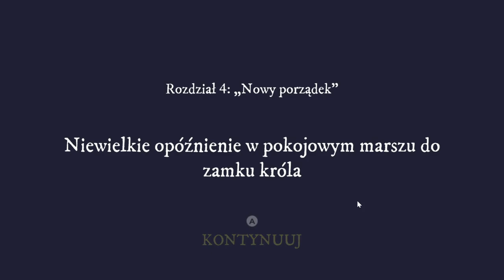Finał, Konkluzja, Zwieńczenie | The Case of the Golden Idol #5